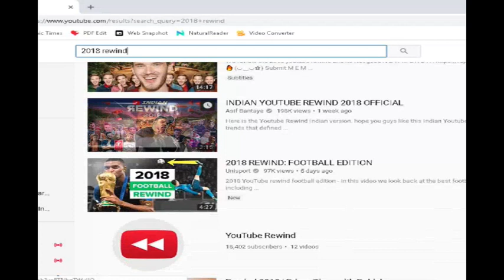2018 Rewind of my channel | Sinedx Games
I have been searching for "2018 Rewind" on youtube the other day and it gave me the idea of making 2018 rewind of my own channel which I recently created.

➤Make Sure To Follow Me On All Social Media Accounts

It may seem like a casual thing to you but I appreciate each and everyone of you who watch my videos. I love involvement of you people in my games as well as videos. So please give me feedback and help me grow.